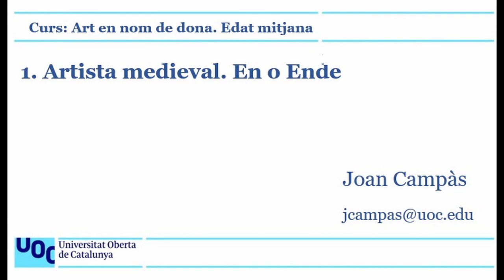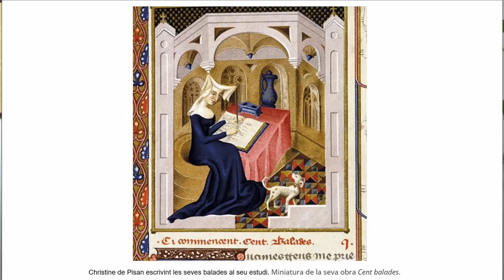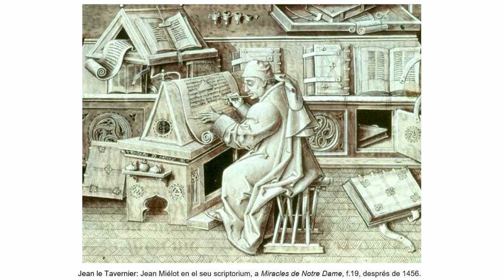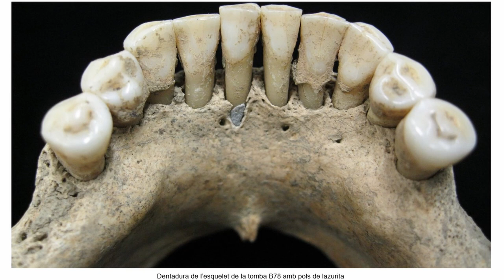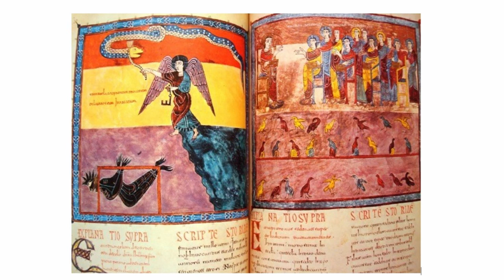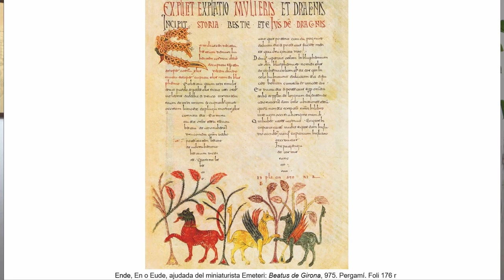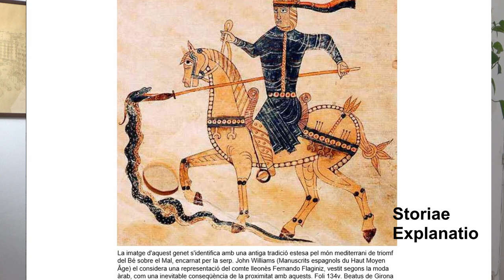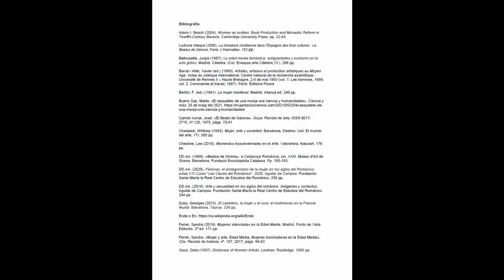Curs: L'art en nom de dona. Època medieval: En o Ende i el Beatus de Girona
Es tracta d’un vídeo dedicat a la miniaturista En o Ende, la primera artista medieval de la qual en tenim constància documental, autora de les il·lustracions del Beatus de Girona.
S’inicia amb una reflexió sobre el concepte d’artista medieval i la seva vinculació als gremis, i es constata l’existència de monestirs mixtos on monjos i monges treballaven plegats en els scriptoria.
Es presenta un estudi dirigit per Christina Warinner sobre l’acumulació de lazurita en una placa dental d’una dona del monestir de Dalheim, que demostra l’existència de dones miniaturistes en el segle XII.
La segona  meitat del vídeo es dedica a En o Ende i es mostren algunes de les miniatures del Beatus de Girona
L’artista medieval,  00:14
- La crisi del món antic, 01:48
- Signatura de l’artista, 03:43
- Monestirs mixtos, 05:22
- Els gremis, 06:54
- La il·luminació de manuscrits per dones, 12:52
- La plac dental amb lazurita, 13:43
En o Ende, 16:19
- El seu nom, 17:51
- El treball conjunt d’Ende i Emeteri, 19:13
- El context històric, 20:25
- El Beatus de Girona, 22:16
- El Comentari de l’Apocalipsi de Beat de Liébana, 24:38
- Les il·lustracions del Betus de Girona, 28:11